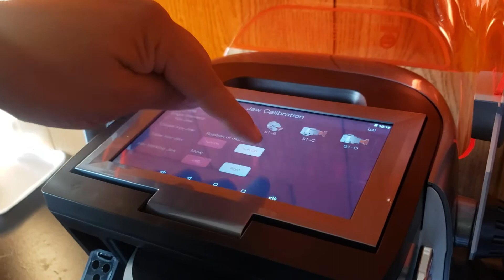Triton Jaw Calibration D side